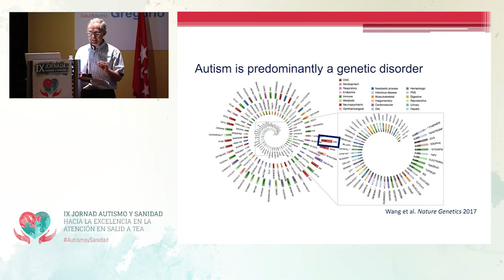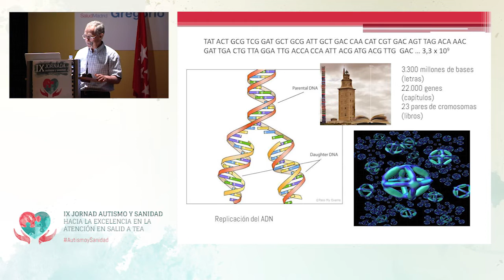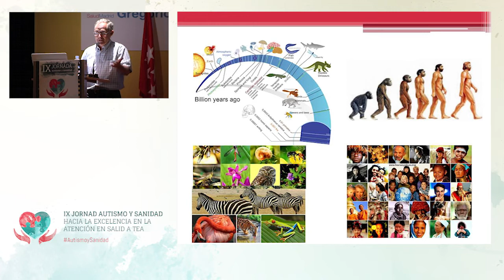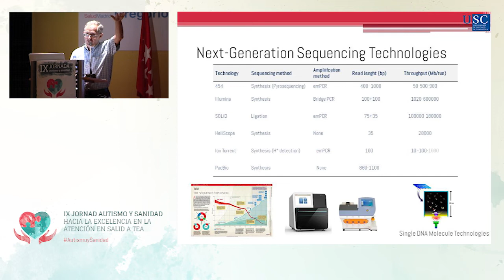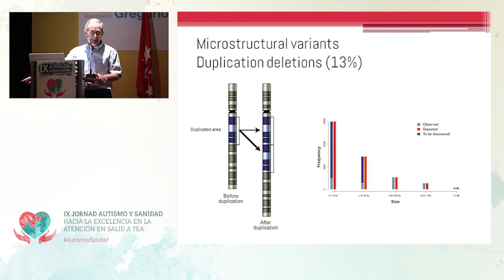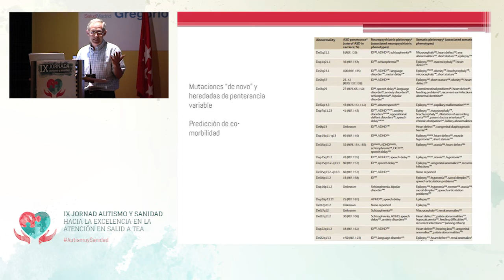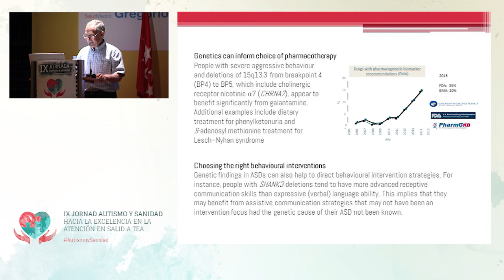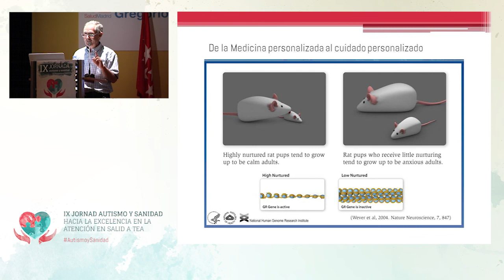Ponencia: Genética y TEA- IX Jornada Autismo y Sanidad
IX Jornada Autismo y Sanidad: hacia la excelencia en la atención en salud a TEA

La intervención del doctor Carracedo, director de la Fundación Pública de Medicina Genética de Santiago de Compostela, nos dejó cifras destacables “en el 35% de los casos de Trastornos del Espectro del Autismo se puede encontrar el gen afectado”.
La ponencia también nos avanzó datos sobre la posibilidad de que el Autismo sea hereditario, al respecto, el doctor destacó que, en los Trastornos del Espectro del Autismo, las cifras de heredabilidad son muy variables, varían entre un 50 y un 90%”.